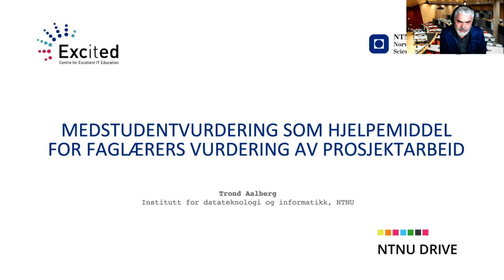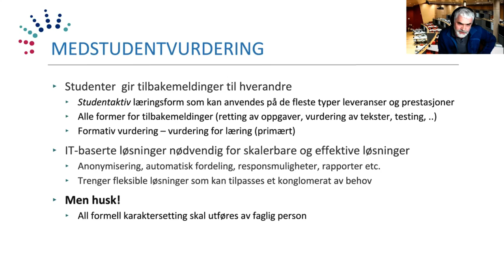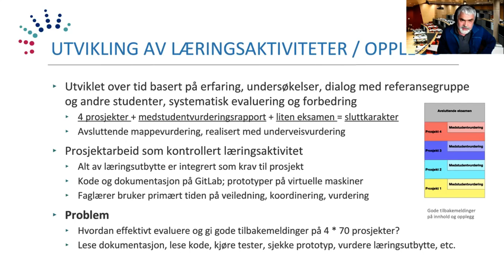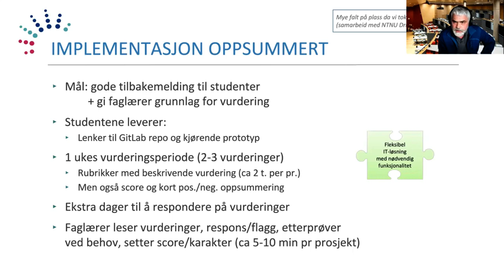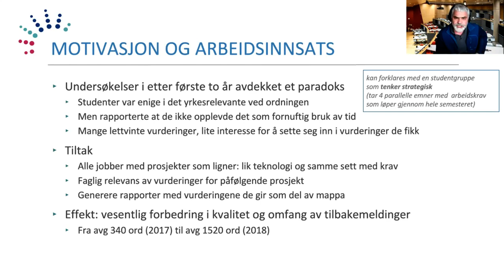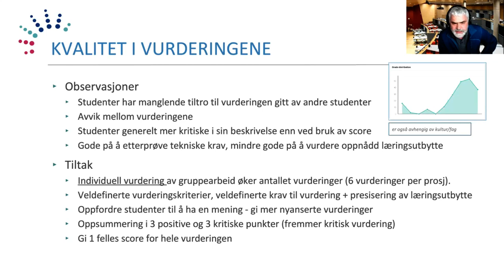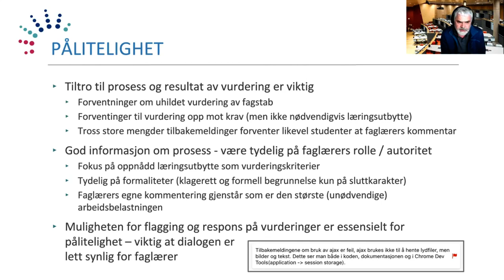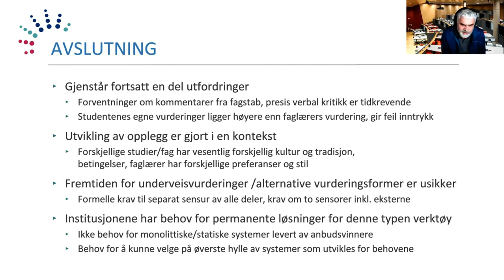Medstudentvurdering som hjelpemiddel for faglærers summative vurdering av prosjektarbeid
Trond Aalberg

Prosjektarbeid er en engasjerende studentaktiv læringsform, men kan være utfordrende å implementere for store studentgrupper med tanke på tilbakemeldinger og delvurderinger underveis. Bruk av medstudentvurderinger kan være egnet tiltak, men for å lykkes krever det en implementasjon som sikrer systematiske og relevante tilbakemeldinger, en løsning som ivaretar kravet om at endelig karaktergivende vurderinger utføres av fagansatt, samt tiltro til hvordan vurderingene benyttes i prosessen.

I dette bidraget presenterer vi et opplegg for bruk av medstudentvurderinger i emnet Web-utvikling ved NTNU. Gjennom forskning på egen undervisning med bruk av spørreundersøkelser, analyser av medstudentvurderingene og erfaringsbaserte refleksjoner har vi identifisert utfordringer, prøvd ut og evaluert løsninger.